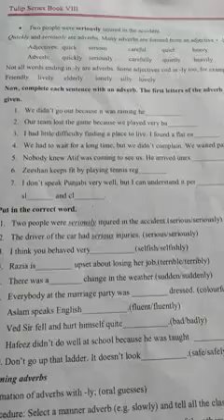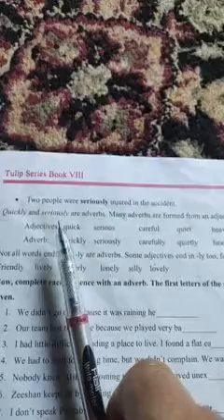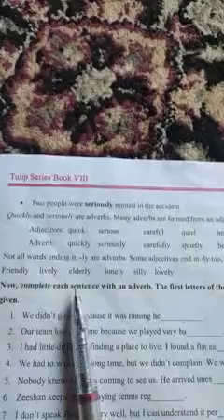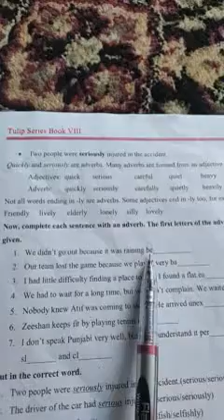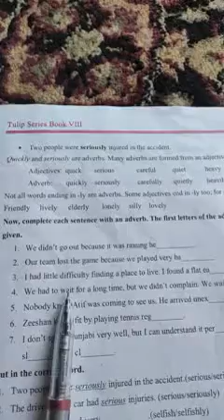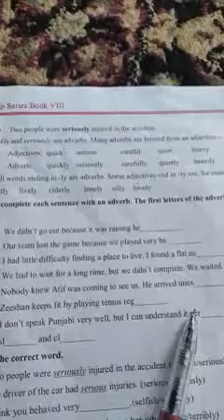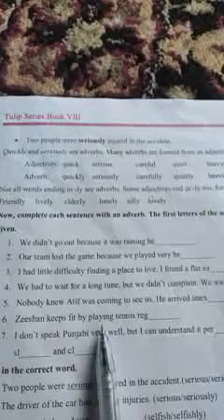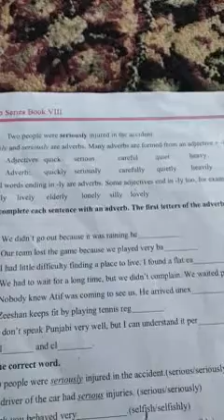8th English (Grammar Work)